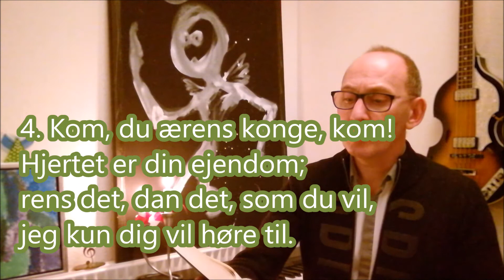7. december 2017 nr. 80 Tak og ære være Gud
Den store adventssalme - i vores kirker synges den hver adventssøndag som vekselsang mellem kirkesangeren og menigheden. Kirkesangeren synger "O, antifonerne" og menigheden svarer med et vers fra salmen. Det er meget smukt.